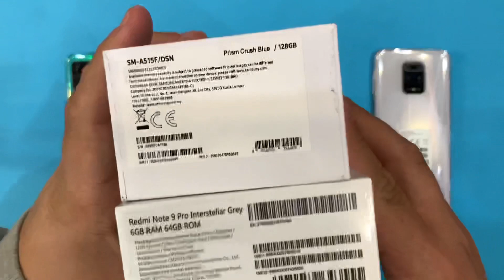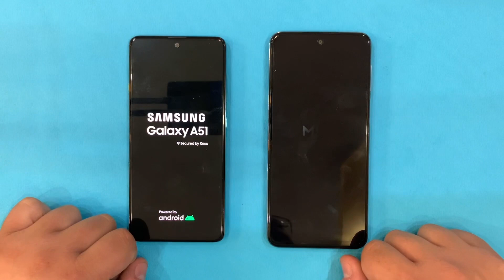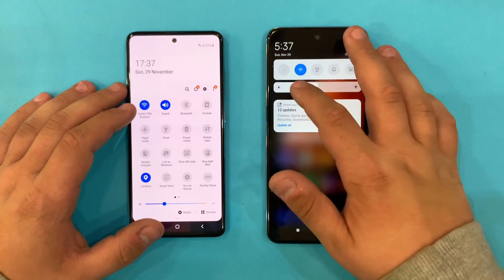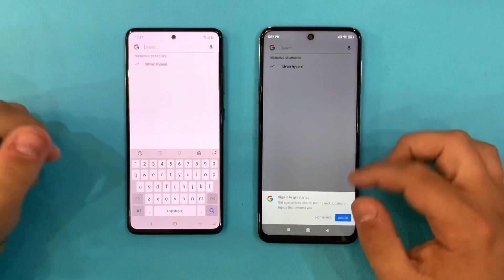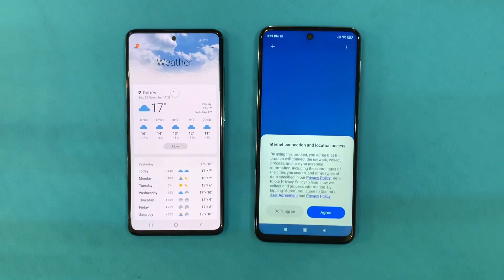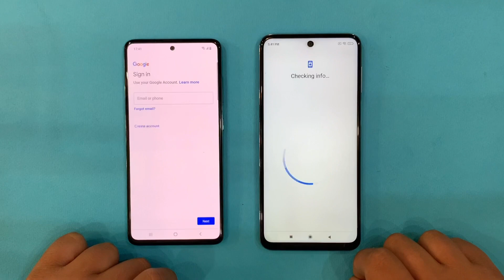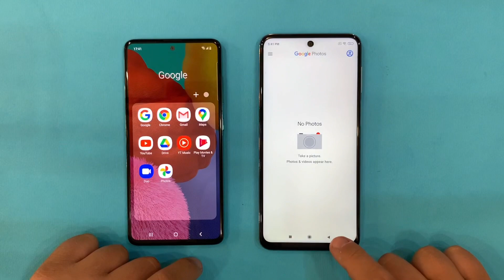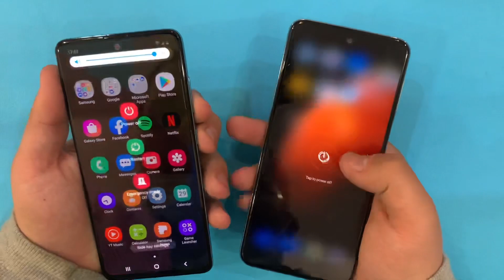Samsung Galaxy A51 vs Xiaomi Redmi Note 9 Pro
Buy A51,